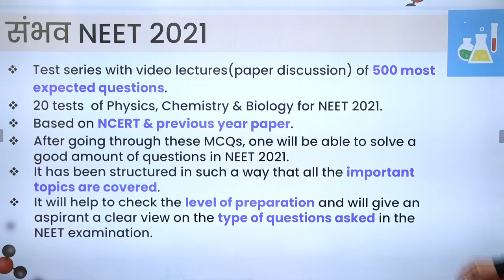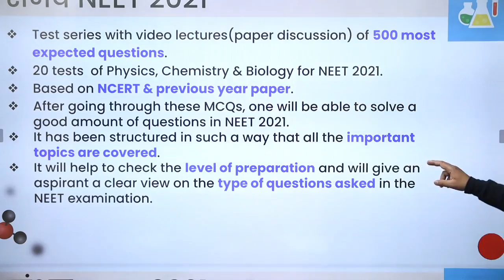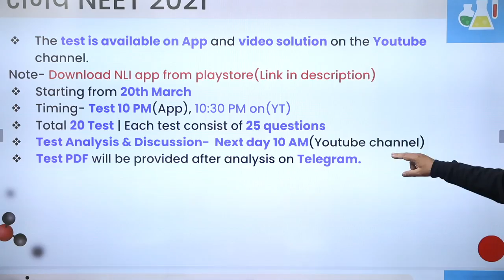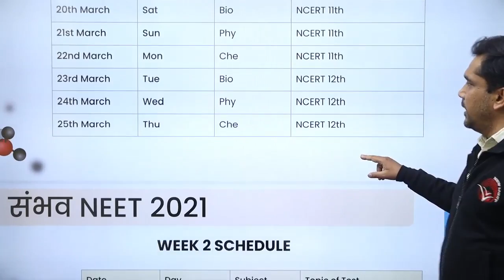Sanbhav NEET 2021 Free Test Series | 500 Most Expected Questions for NEET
The New Light team is launching the Sanbhav NEET 2021 2.0 free test series for NEET 2021 August 1 exam. In this test series, we will cover 500 most expected questions of Biology, Physics & Chemistry for the NEET 2021 exam. The Sanbhav NEET 2021 2.0 free test series is available on New Light App.
✅ NEET test series starting from 20th March 2021
✅ Test Timing: Test 10 PM(App), Analysis 10 AM(Youtube)
✅ Total 20 Test | Each test consist of 25 questions

📣 Sanbhav NEET 2021 2.0 Schedule:
✅ 20th March- Biology NCERT 11th
✅ 21st March- Physics NCERT 11th
✅ 22nd March- Chemistry NCERT 11th
✅ 23rd March- Biology NCERT 12th
✅ 24th March- Physics NCERT 12th
✅ 25th March- Chemistry NCERT 12th